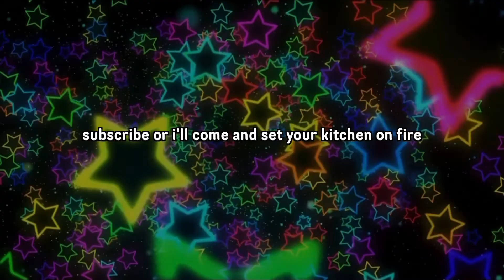my baking bananza was bonkers | no-hands allowed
strap in as i make some zucchini bread but without the use of my hands. I felt like I was getting a workout from this, as you can tell from all my heaving breathing. I had a blast making this even though im basically struggling the ENTIRE TIME. so go ahead and grab a snack, pop a squat and enjoy the program :)

comment what I should bake next and what stipulation I should do!

subscribeee if you would like so you don't miss my next video, where I go on a quest to find the smallest christmas tree possible 🎄

Special Credits To: Mixkit
Title: Fun Jazz